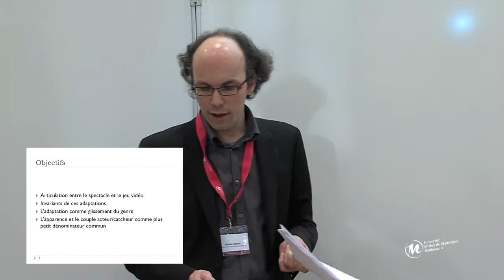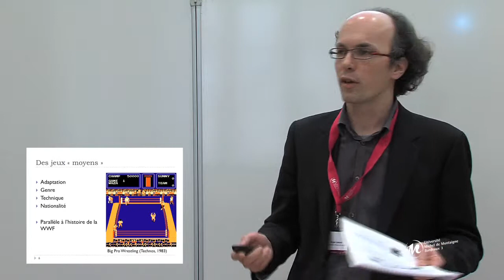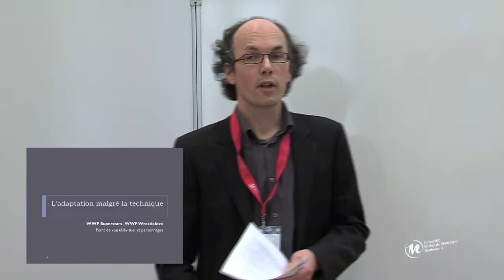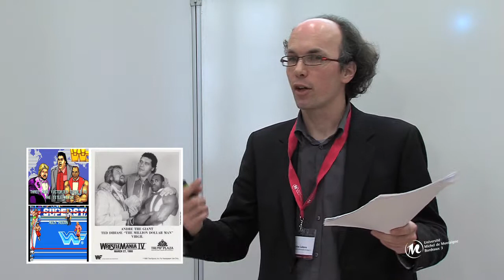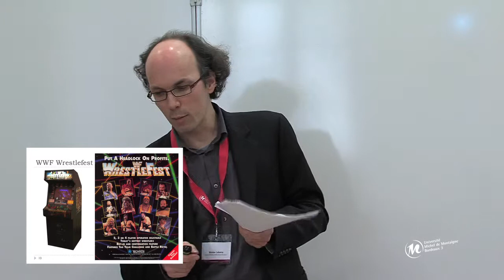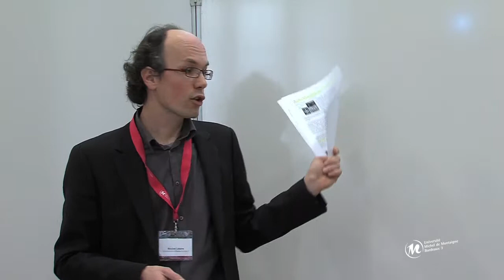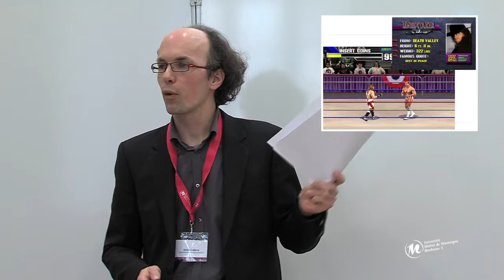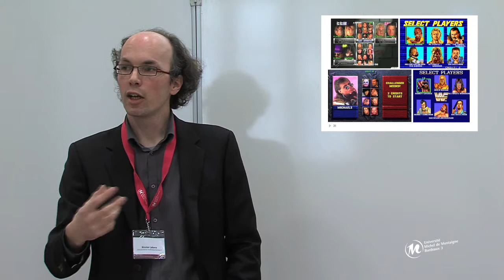Le catch et...Mise en scène et passage des frontières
Jeux d'arcade et catch: modalités de construction d'un spectacle hybride par Nicolas Labarre